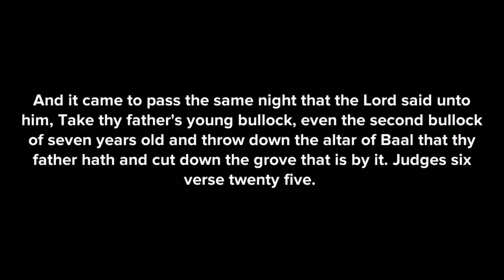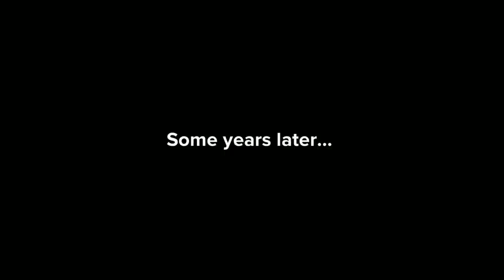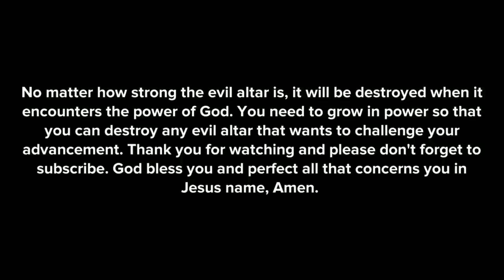This is why you must destroy the evil altars working against you in your bloodline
In this video, i share with you WHY YOU MUST DESTROY THE EVIL ALTARS WORKING AGAINST YOU IN YOUR BLOODLINE